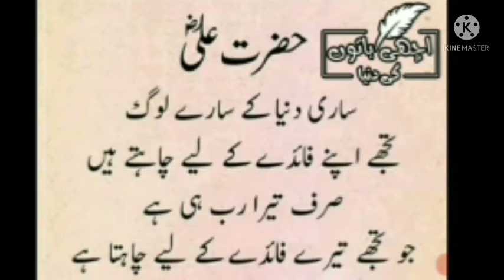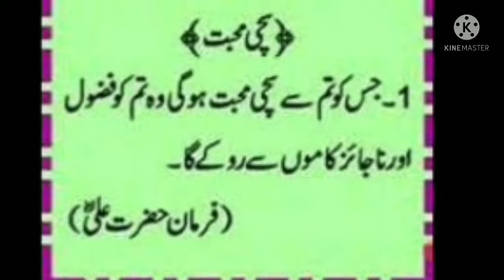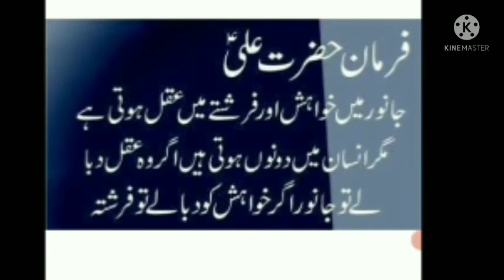فرمانِِ علی رضی اللہ عنہ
Said Hazarat Ali#حضرت علی نے کیا فرمایا#